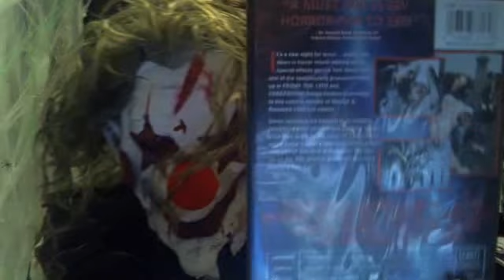Butcher - (Presents ) - Night Of The Living Dead - The Movie Review _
Tony Todd - PatriciaTallman - William Butler - And Others -
Directed By Tom Savini -
Produced By - John Russo -
21st Century Fox - 1990 - George Romero -
Rating - 1 - 10 - Butcher Knifes - The Butcher Rating - 7 1/2 Butcher Knifes -